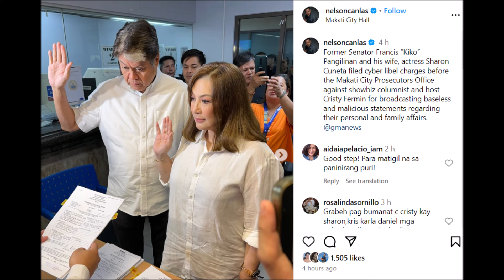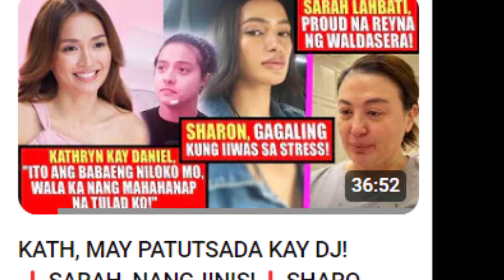CRISTY FERMIN SINAMPAHAN NG KASO NI MEFA SHARON CUNETA AT HUSBAND KIKO PANGILINAN PANOORIN